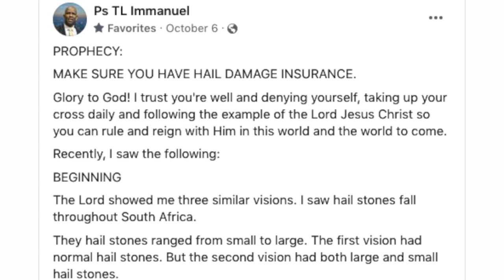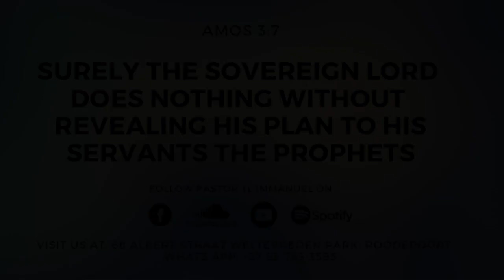NATIONAL PROPHECY FULFILMENT: HAILSTORM LEAVES DEVASTATION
LARGE HAILSTONES HIT MIDRAND AND SURROUNDS.

An unexpected hailstorm tore Midrand and surrounds on 13 November 2023, leaving a trail of destruction.

Properties and vehicles were damaged by hail that measured to the size of a golf ball. This is all according to the prophetic words shared by Pastor TL Immanuel who gave warnings of this. On 18 August he wrote, "Make sure your car is insured against hail stones because the season we're going in will most likely leave many cars damaged."